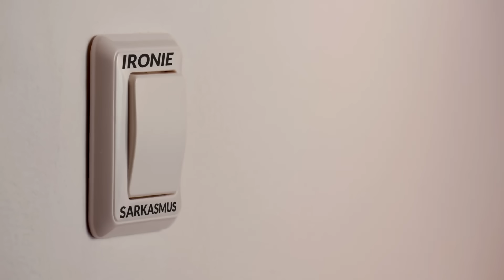'BEZIEHUNGS FAQ' mit Kayla Shyx 💑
Ich bin ehrlich zu euch, ich musste bei dem Titel leicht würgen. Aber was solls.
Liebe geht raus an: @KaylaShyx
🌳 YOUTOPIA 🌳
Am 30. September ziehen wir gemeinsam mit einigen anderen YouTubern unter eine große Kuppel und leben dort für 5 Tage gemeinsam. Das Projekt dient vor allem einem Zweck: auf den Klimawandel aufmerksam zu machen und die Umwelt zu retten - jedenfalls wollen wir dazu etwas beitragen.

📘 Jetzt meine BÜCHER bestellen: 📘 (Werbung)

🏮 Jetzt M96D Parfüm besorgen! 🏮 (Werbung)
▸ Und in allen DM Filialen in Deutschland & Österreich erhältlich!

📸 PRODUKTEMPFEHLUNGEN 📸 (Werbung)
✨ Alle meine Empfehlungen im Überblick
(Werbung Ende)